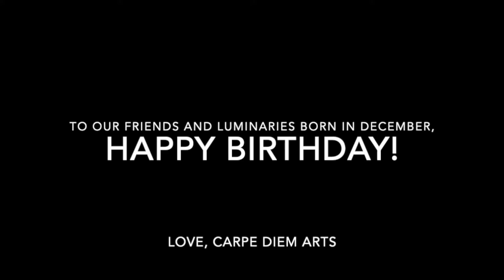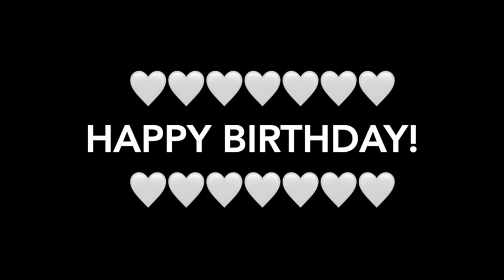Carpe Diem! December Birthday Video by Katie Aboudou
Carpe Diem Art's December 2021 birthday salute, created by Katie Aboudou, features a Portuguese birthday song, PARABĒNS, performed by Cissa Paz (see lyrics below).

On the 21st of very month, we celebrate birthdays at our Carpe Diem Community Sing events where we also honor the cultural heritage months, other commemorative dates, and the Equinoxes and Solstices. On December 21, we celebrated the Winter Solstice and the Holiday Season: Hanukkah, Christmas, Kwanzaa---and December birthdays! (Scroll down for more info re. featured artists and link to archived video.)

DECEMBER BIRTHDAYS of friends and luminaries:
1 Bette Midler, Kim Umbarger, Lou Rawls
3 William Price
4 Jay-Z
5 Little Richard
7 Louis Prima, Tom Waits
10 Charlotte Blake Alston, Reggie Harris
11 Robin McGalliard Nelson, Tom Bethards
12 Dionne Warwick, Frank Sinatra
13 Ella Baker, Jamie Raskin, Peggy Bulger, Ruth Decker, William Mansfield
14 Mary Pelz
16 Ludwig van Beethoven, Georges Collinet
17 Jitman Basnet, Whitby Ellsworth
19 Shiloh Byrne, Don Peabody
21 Frank Zappa, Jane Fonda, Marcie Stickle
24 Cheney Ravitz
25 Sir Isaac Newton, Liz Lerman, Carla Perlo, Sarah Page
26 Jesse Palidofsky, Shari Shakti
28 John Legend
30 Bo Didley, Timothy L Jenkins
31 Donna Summer, Odetta Holmes

PARABĒNS: A Portuguese birthday song

Pra quem der a mão à paz
Ajudando no que for capaz
Para quem não quer demais
Parabéns, parabéns

Para Dorival e Jobim
João Gilberto, que talento sem fim!
Por tudo o que mostraram pra mim
Parabéns, parabéns

Para aquele gol de trás
Gauchinho, aquele foi demais!
Gol de placa, é assim que se faz
Parabéns, parabéns

Para aquele amor fiel
Do meu Tiago, do meu Daniel
Esse amor é coisa do céu
Parabéns, parabéns

Parabenizar alguém
É um jeito de amar, também
É para saudar a quem
É do bem e faz bem

Eu, aqui, nessa canção
Uso apenas emoção
Quero, nessa louvação
Ir além, muito além

Pra quem faz um bom café
Bem quentinho, como a gente quer
Ah, mas que gostoso que é!
Parabéns, parabéns

Pra quem não se acha, não
Sinal vermelho não avança, não
Nem joga sujeira no chão
Parabéns, parabéns

Uso apenas emoção
Quero, nessa louvação

Parabéns, parabéns

Parabéns, parabéns

Parabéns, parabéns

Pro Gonzaga, Rei do Baião
Para o Chiquinho do Acordeão
Para o baixo do Elisão
Parabéns, parabéns

Uso apenas emoção
Quero, nessa louvação

Uso apenas emoção
Quero, nessa louvação

Parabéns, parabéns
Parabéns, parabéns
Parabéns, parabéns
Parabéns, parabéns

FEATURED ARTISTS AT DECEMBER 21, 2021 COMMUNITY SING
-- Jennifer Cutting & Stephen Winick, hosts (from Library of Congress and Ocean Orchestra)
-- Gerdan of Ukraine: Solomia Gorokhivska & Andrei Pidkivka
-- Caron Dale
-- Nana Malaya Rucker
-- Peter Mayer
-- Cissa Paz